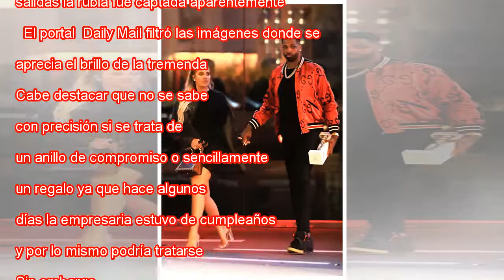Capturan a Khloé Kardashian con un tremendo "rock" de compromiso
¿De mal en peor con Tristan Thompson? ¡Todo lo contrario! Khloé Kardashian nos da claras señales de que todo va como viento en popa con el basquetbolista. En el pasado quedó la infidelidad que atormentó a la celebrity, pues hoy nos demuestra que esta...